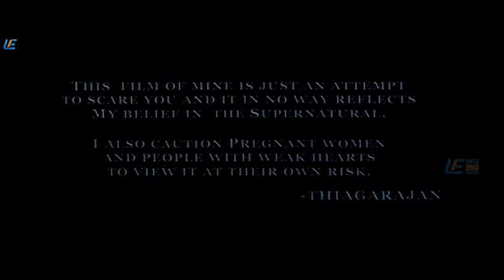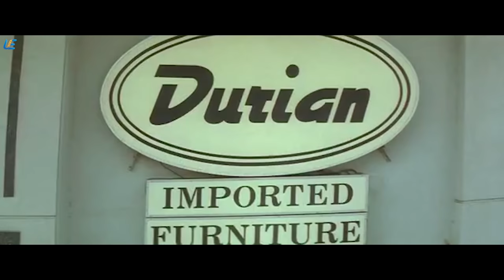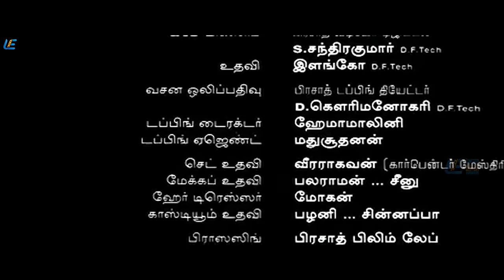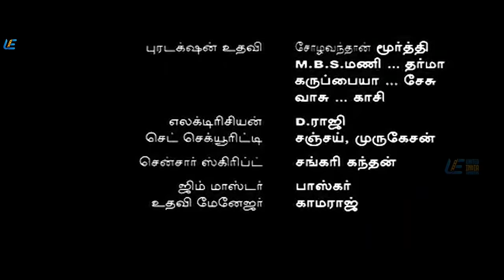Shock | Tamil Full Movie | Prashanth | Meena | Abbas | Thiagarajan | Suhasini | Sarath Babu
Vasanth, a stock analyst, buys a flat in a high-rise building. After knowing that a woman committed suicide in the apartment, his wife Malini begins to behave in a peculiar manner.

Movie - Shock
Starring - Prashanth | Meena | Abbas
Directed by  Thiagarajan
Produced by  Thiagarajan